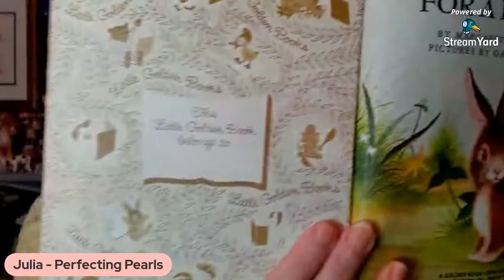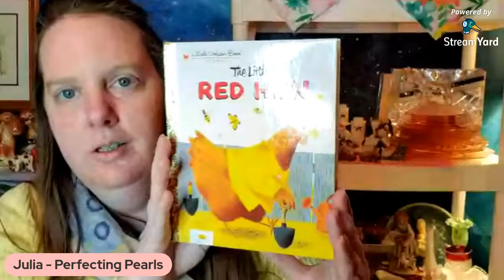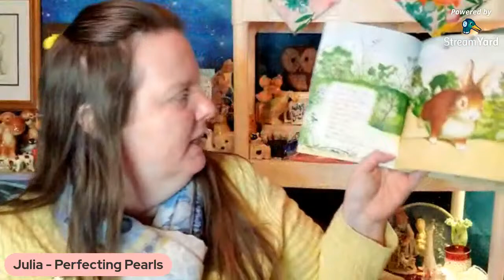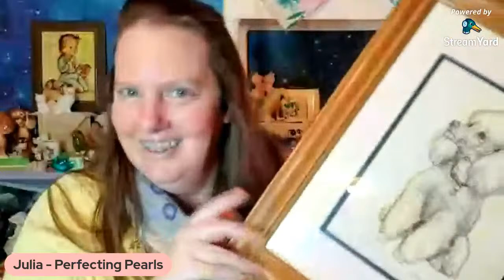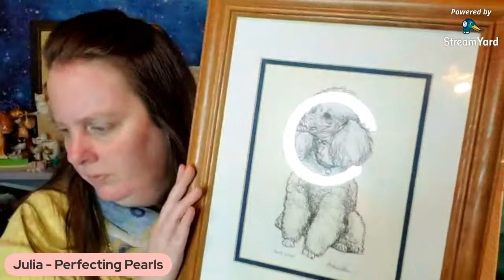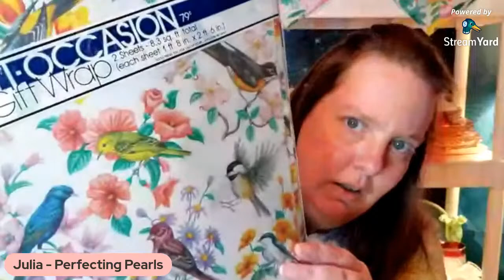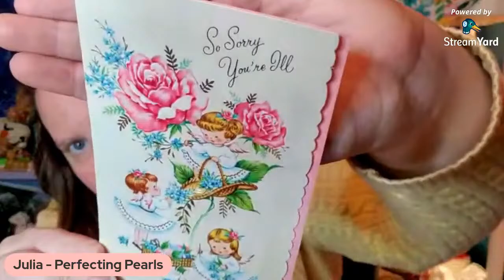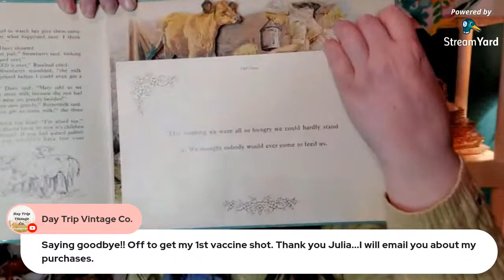Critter Live Sale: You get to choose!!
Join us for a great live sale of lots of little & big critters of all kinds. We've got dogs, cats, pigs, fish, birds, cows, bunnies, deer, owls, and even a horse and elephant.

We'll be doing things a little differently. YOU will get to choose what is up for sale!

Be sure that you are registered in order to purchase. Please fill out this form to register. Thanks!